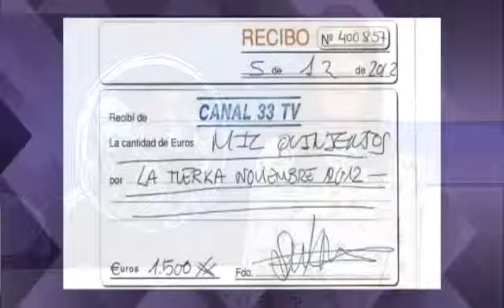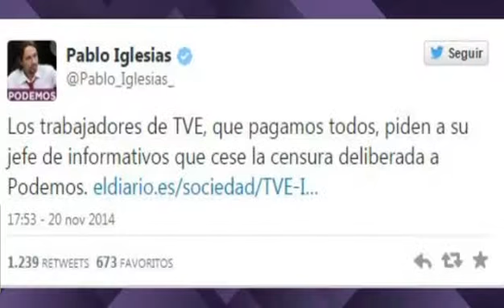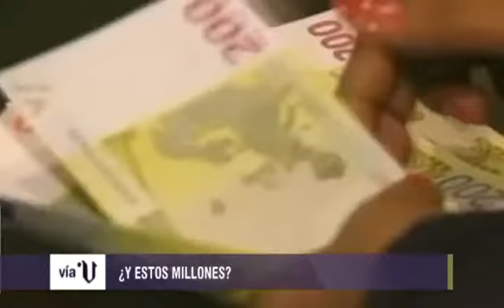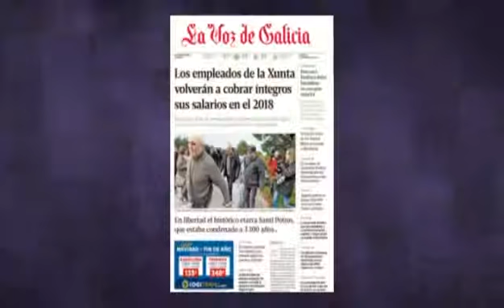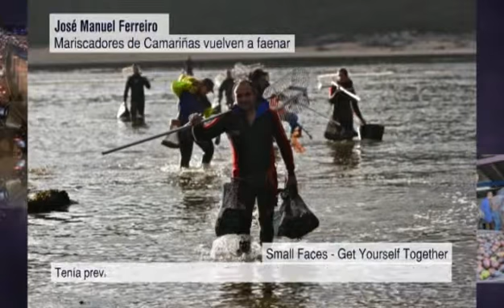«Vía V» ¿Hay una campaña contra Podemos? (cap. 790 - parte 3 - 04/12/14)